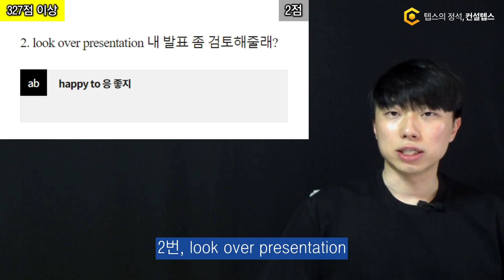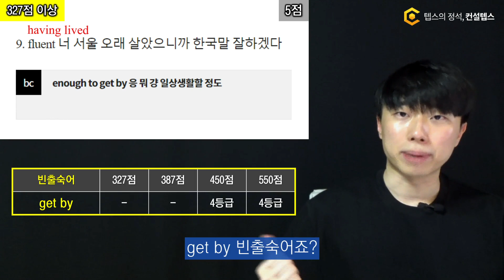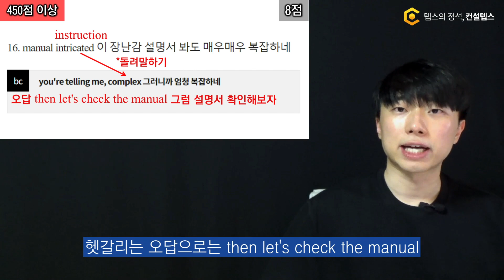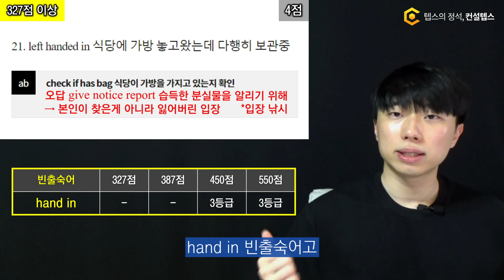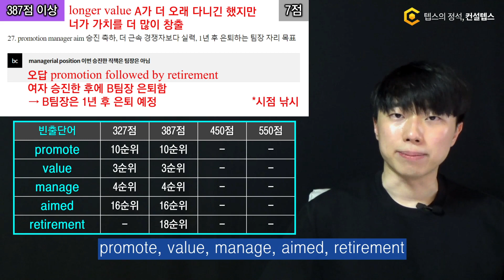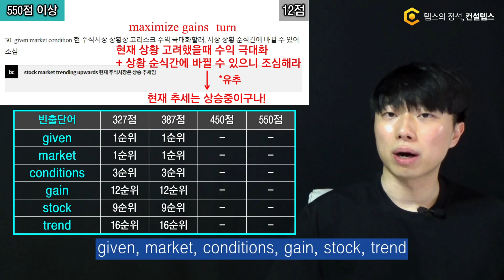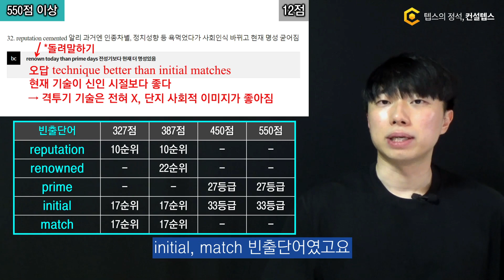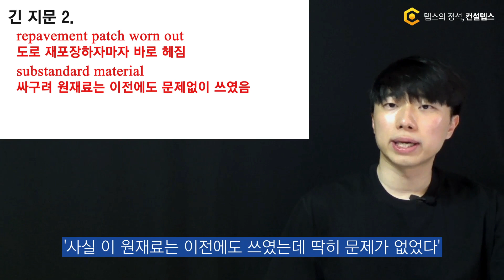4월 1일 텝스 기출문제 청해 전 문항 해설 강의 (문제풀이 시뮬레이션)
4월 1일 텝스 청해 기출문제 전 문항 해설 강의입니다.

1. 지문 내용
2. 정답과 헷갈리는 오답의 근거
3. 빈출단어 / 숙어
4. 예상 배점

0:00 상세 해설
0:24 파트1
2:41 파트2
4:44 파트3
9:13 파트4
11:33 파트5
12:50 정리